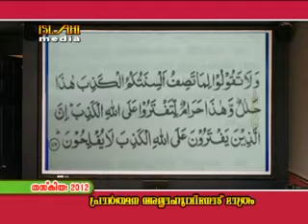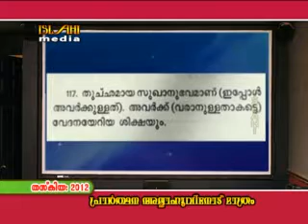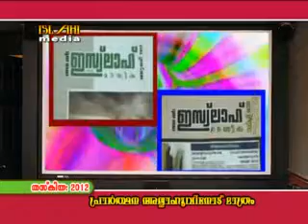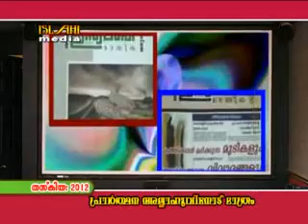Prarthana Allahuvinodu Maathram - Part 4/4 - Sajid Thiroorangaadi